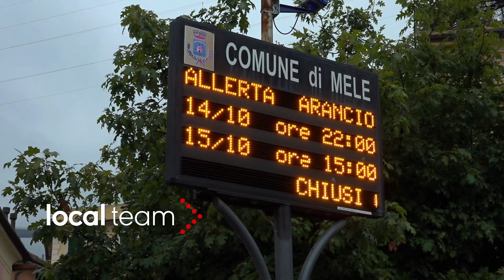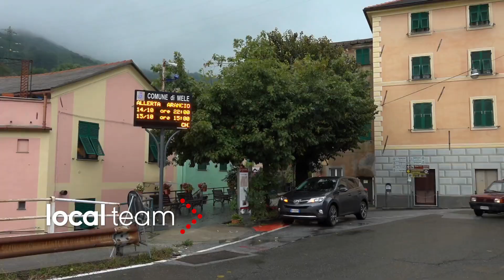Frane lungo la strada per Mele: scesi oltre 450 mm di pioggia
Mele è la zona che sino ad ora ha fatto registrare gli accumuli più ingenti. Oltre 450 litri per metro quadro, un dato impressionante ben oltre quanto ipotizzato ieri dai modelli meteo.
Mele è rimasta a lungo isolata in mattinata per diverse frane.